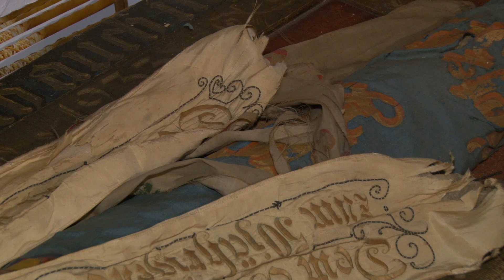TREUENBRIETZEN | SPENDENAKTION FÜR FAHNEN